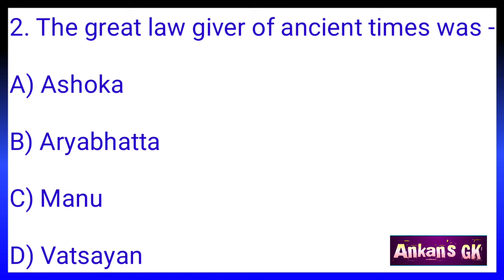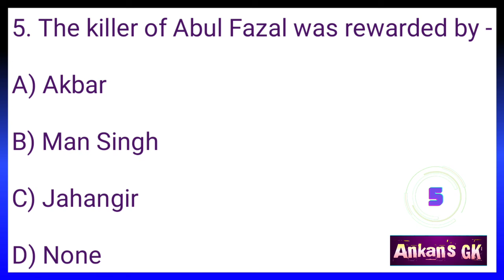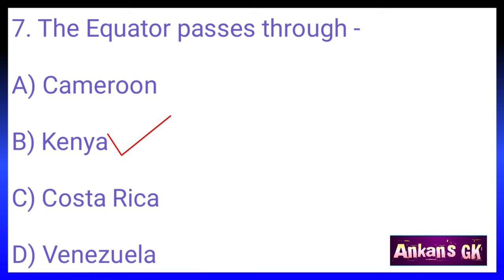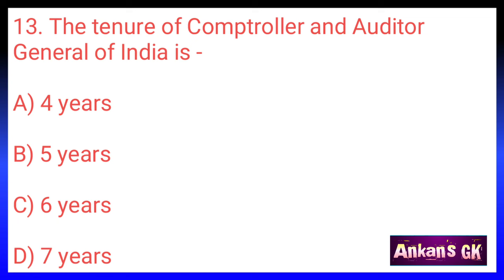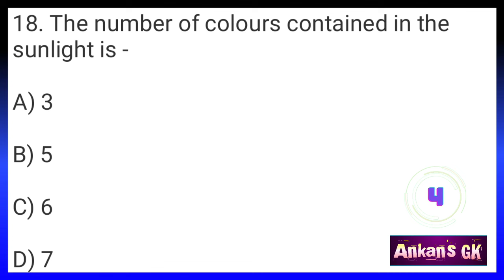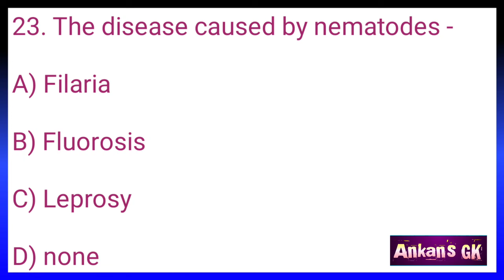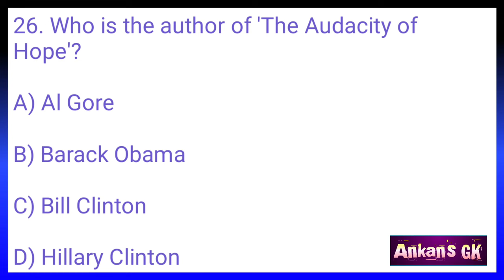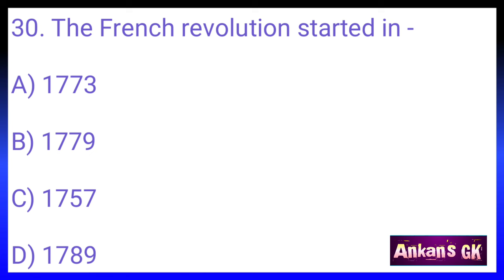GK Questions and Answers/India Quiz/India Gk in English/GK/Gk MCQ/India GK/Quiz/World GK@AnkansGK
In this channel, you can learn about india quiz in english and gk basics which are important for you. learn more for crack all indian competitive exams. All the questions are in objective gk type format, which can easily be memorised by you.

Your quiries :-

india quiz
india quizzes
india gk in english
gk basics
ankans gk
genius questions
india gk
india quiz show
exam key
exam key general knowledge
objective gk
gk question in english
general knowledge
gk question
gk
gk quiz
english gk
2023 gk
general awareness
world gk
Top 30 world gk question and answer gk
gk question
gk question and answer english mein
gk afroz
gk ke question
gk gs

Stay happy,
Study regularly.